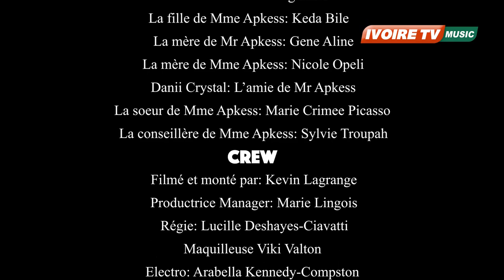Votre nouvelle série sur Ivoire Tv music Foyer compliqué épisode 1